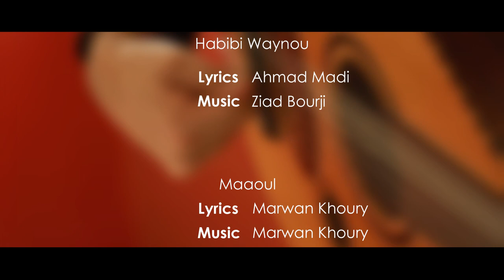Louay Jamal- Habibi waynou & Maaoul | حبيبي وينو & معقول | COVER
I'm Louay Jamal, and I am beyond excited to share this incredible cover with you. With a voice that resonates deep within, I've poured my emotions into this rendition, infusing it with my own personal touch. Brace yourself for an experience that will leave you feeling moved, inspired, and connected to the music in a whole new way.

It's where I share exclusive behind-the-scenes moments, personal insights, and connect with my incredible community of music lovers.

I want to take a moment to acknowledge the original artists who created this extraordinary song, Fadel Shaker and Ziad Burji. This cover is a mix to showcase my heartfelt tribute to their artistry, and I hold utmost respect for their talents. Honoring and upholding the rights of all artists involved is of the utmost importance to me.

Thank you for being a part of this incredible journey. Together, let's embrace the power of music and create moments that will last a lifetime.